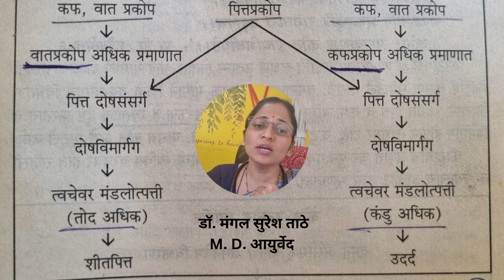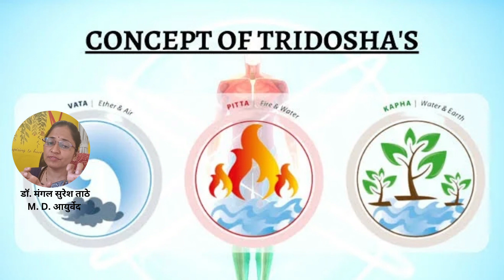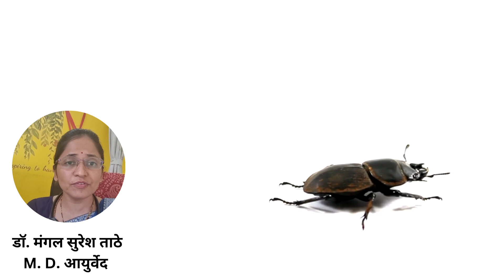शितपित्त होऊ नये म्हणून प्रयत्न करा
शितपित्त severe होऊ शकते काळजी घ्या 🙏🏻